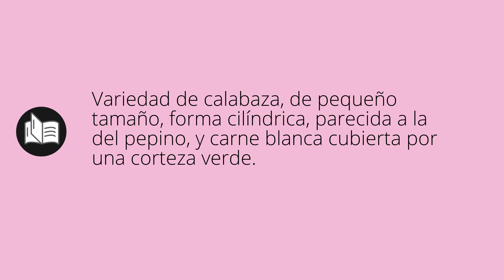Que significa CALABACÍN • calabacín SIGNIFICADO • calabacín DEFINICIÓN • Que es CALABACÍN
Que significa calabacín en español. Cual es el significado y definicion de calabacín. que es calabacín. calabacín definiicon en español. Todos los significados y definiciones del diccionario español.

Diccionario de la RAE (Kindle):
Diccionario de la RAE (Tapa dura):
Diccionario de primaria VOX:
Diccionario Esencial de la Lengua Española:
Diccionario Cambridge Español - Inglés: